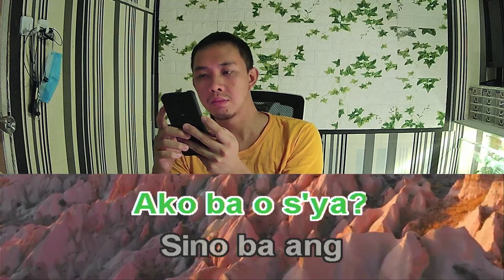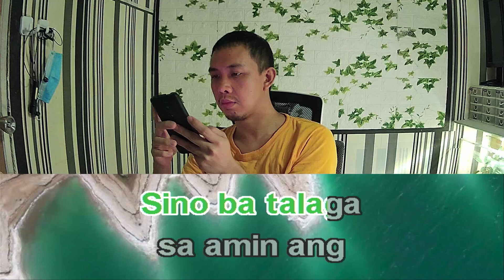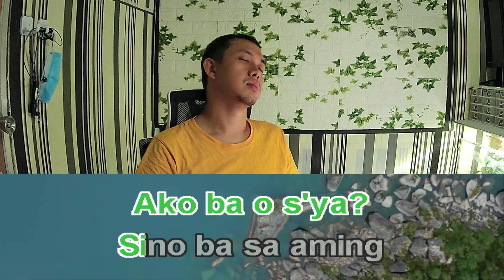Hanna Villame Ako Ba O Siya Karaoke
Hanna Villame Ako Ba O Siya lyrics